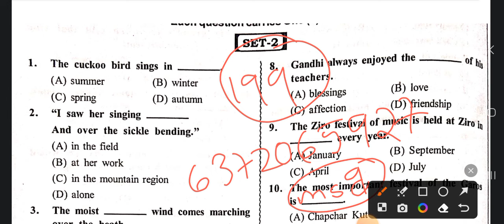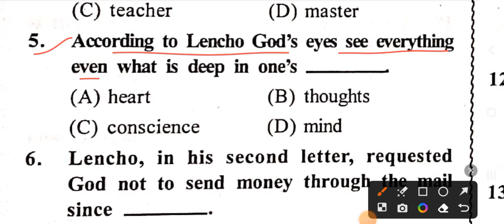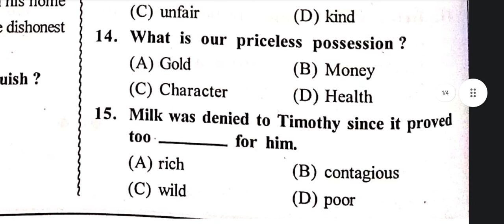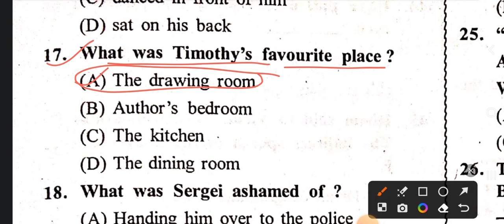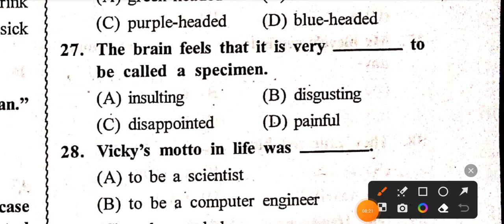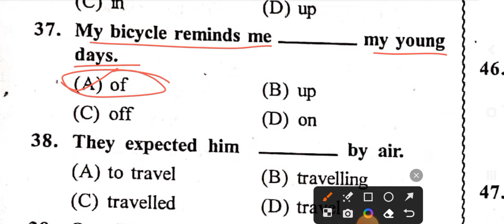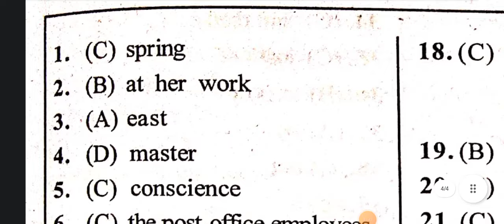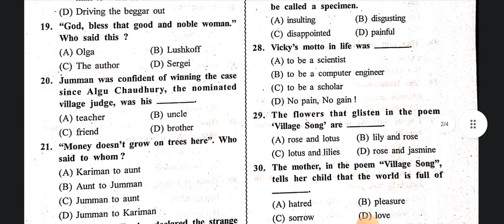Class 10 board question paper 2024 ||class 10 board exam questions paper 2024 English|| smart odia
Class 10 board question paper 2024 || class 10 exam questions paper 2024 English || smart odia

10th class yearly exam 2023, class 10 yearly question paper 2023, class 10 English yearly question paper, class 10 yearly exam question answers, Class 10 yearly english question paper 2023,Class 10 English sa2 question paper 2023

answer

class 10  board question paper

2023

papers

class 10 pre final maths question paper 2023

class 1O pre test question paper 2023

class 10 preposition english grammar